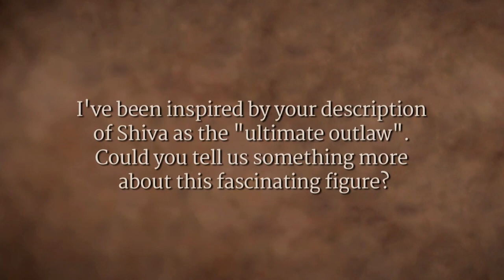Shiva - The Ultimate Outlaw | Sadhguru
Sadhguru describes Shiva, the Adiyogi or first yogi, as the ultimate outlaw, because he is one who has touched that dimension which is beyond the physical. All laws are of significance only in the physical sphere or life. So in that sense, Shiva is the ultimate outlaw.

Guru Purnima, Google-Hangout Session, Isha Yoga Center, July 2015